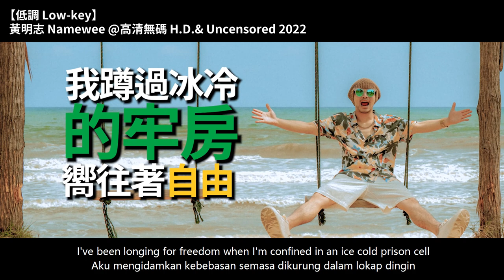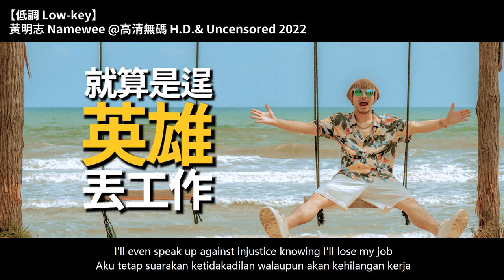黃明志 Namewee 動態歌詞 Lyrics【低調 Low-Key】@高清無碼 2022 H.D.& Uncensored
Thank you all for loving my new single【Low-Key】！I described my concept of life through the lyrics of this song... I would like to share this song with you, hopefully it will open your heart，Especially if you're having your bad time now...

真的要感謝 @GastonPong  再度幫我編曲，完成了這首對我來說很有意義的作品。最近我要變成“EDM王子”了😂。

我突然高調 偶爾又低調
就快要起肖 Calling

做事要高調 做人要低調
不喜歡假熬 也不需要炫耀
不想戴高帽 名利我夠用就好
我不要掌聲 也不用你的尖叫
每個人都是主角 不可能比較
要符合大眾的期盼? 沒有必要 No No
我爽就好 I’m Feeling Proud 都聽不到

打拼那麼多年 生病都沒時間
為了夢想不敢鬆懈 拋頭顱灑熱血
雖然被誤解 被討厭 被流言惡語攻陷
偶爾被通牒 還差點被判監

誰不想隨波逐流 跪著賺大錢
別人笑我太瘋癲 我有自己的信念
只要不跨越底線 立場不變
再苦再累 都心甘情願
我不搶不偷不騙 也不會收斂

蓬頭垢面 人情冷暖都體驗
任勞任怨 積蓄統統拿來捐
幻想拯救全世界 什麼工作都要接
面對冰冷的字眼攻擊 不想再辯解

我蹲過冰冷的牢房嚮往著自由
也躺過醫院體會生命都太匆匆
就算是逞英雄 丟工作 看不過眼我就要說
用微薄的力量盡力地散播 是非對錯

事業要高調 生活要低調
雖然很單調 但心安理得就好
公益要高調 待人要低調
有些事招搖 因為需要被看到
我走我自己的路 我自己知道
別再用你的標準 來道德綁票
犯錯了回家檢討 啊不用你教 No No

我爽就好 不想去討好 覺得很驕傲
夢想麵包都要 不為十斗米折腰
跌倒爬起來用大腦
I’m Feeling Sibeh Proud
我很低調 偶爾高調
分量剛剛好 不多也不少

4月9日開始，聽說以下幾間店將會偷偷很低調的播放黃明志的新歌「低調」。真的非常”低調”。
以下是懷疑名單：
MIX米克斯
天天酸奶
鳳王府
STONED & CO
表哥茶餐廳
小明冰室

由於本人身在外國無法親自到現場突擊檢查。在大馬的朋友，如果有到以上的商店/餐廳消費的話請幫我留意"spotcheck"一下，看他們有沒有播我的歌。有的話麻煩幫我錄下來post 在IG story然後tag @Nameweephoto 和店名。感激不盡！

黃明志2021最新實體專輯【鬼才做音樂】已正式發行，馬上點入以下網址購買！Namewee's latest music album of 2021 [Ghosician] is now available in